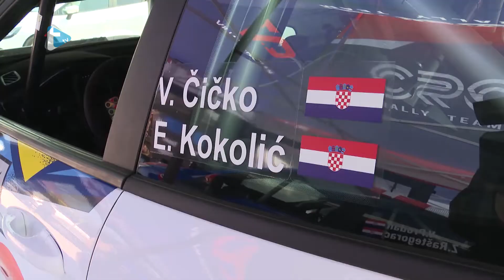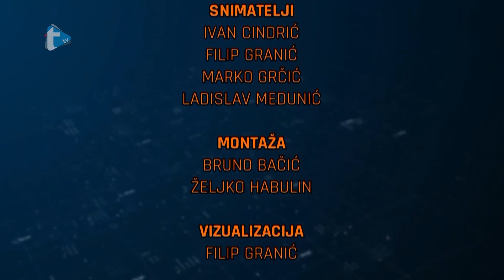Pokretači društva - 3. 4. 2022.